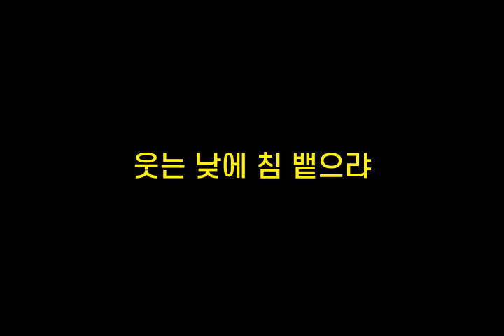기억력향상, 치매예방 초성퀴즈, 속담퀴즈 #282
1. ㅎㅈㅅ에ㄴㅁㄴㄷ
 2. ㄴㅇㄴㄴㅇㄹㅇㅇㄴ이
 3. ㅇㄴㄴㅇ침ㅂㅇㄹ
 4. ㄱㄴㅎ집ㅇㅈㅅㅁㄷ
 5. ㄸ도ㅁㅇㅂㅅㄹㅇㅁㄴㄷ